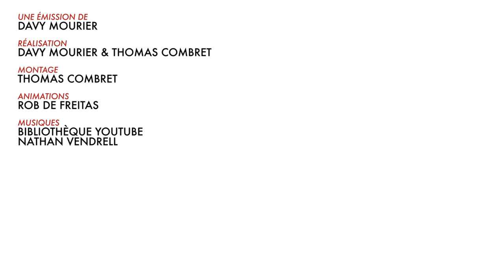BADNEWS DE l'AVENT#6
La Petite Mort le Jeu